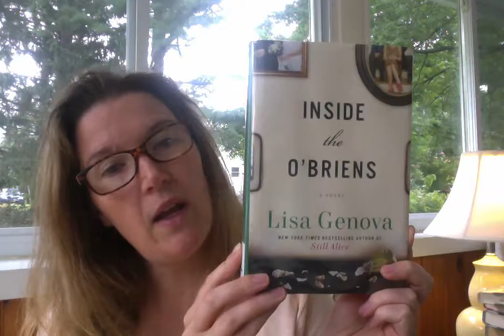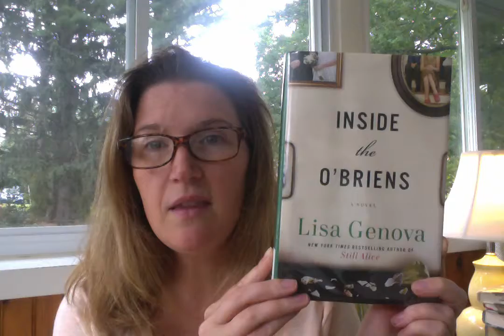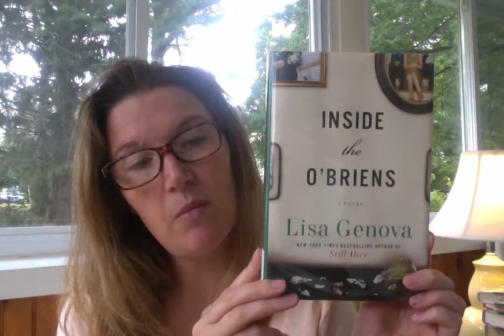Book Talk on Inside the O'Briens by Lisa Genova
Fiction